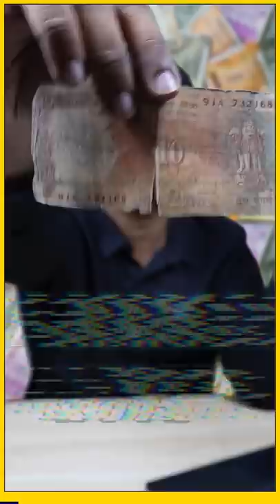Get 100% refund for Damaged Notes